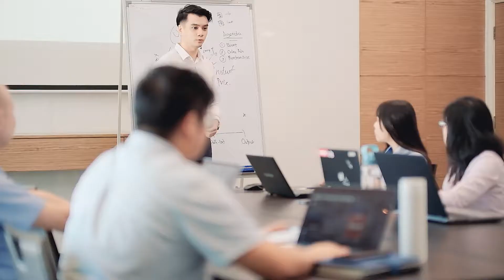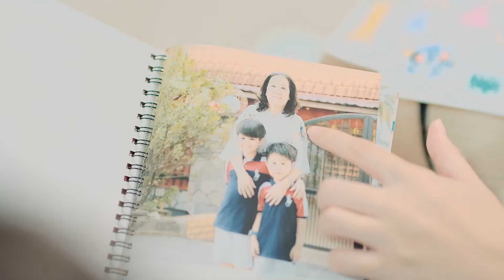Photo Connecting People by FUJIFILM